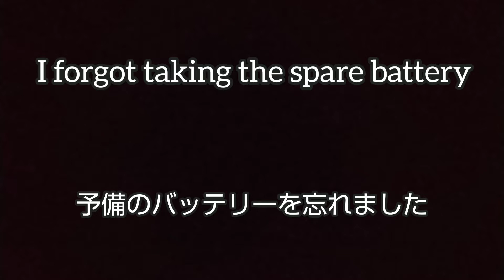MotoVlog VTR250 #4 モトブログ Go to Okitsu beach 興津海岸へ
This video is on second half of MotoVlog #3.

この動画はモトブログ#3の後半です。

Please check below!

下を確認してくださいね！

MotoVlog #3 モトブログ

video camera

Olympus E-M5 MarkII with zuiko12-40mmf2.8

photo camera

Fujifilm X-PRO2 with xf35mmf2

microphone

audio-technica AT9901

edit

Video Maker

music

Title: The Day Is Close

Artist: The126ers